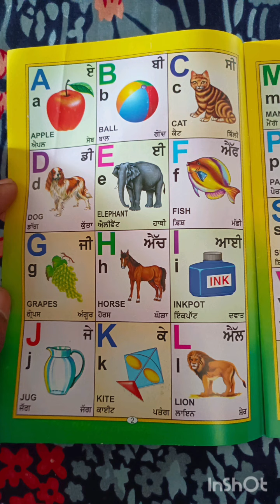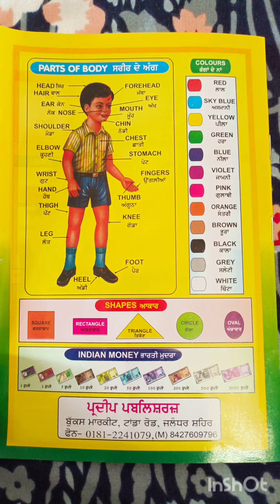Pehli Book Kine Kine Apne Bachpan Vich Eh Dekhya Padya Dsso